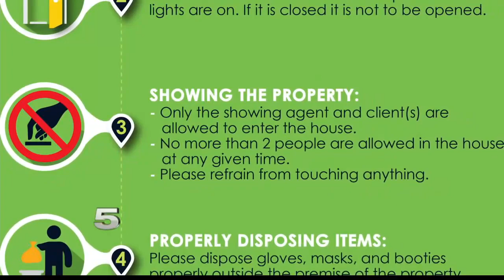Real estate agents take steps to keep buyers and sellers safe during coronavirus pandemic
Real estate agents in the Rio Grande Valley are taking extra steps to keep buyers and sellers safe during the coronavirus pandemic.